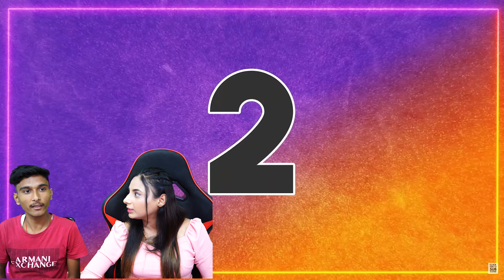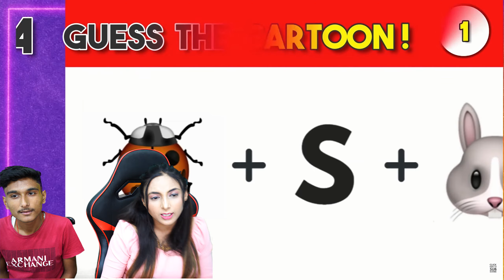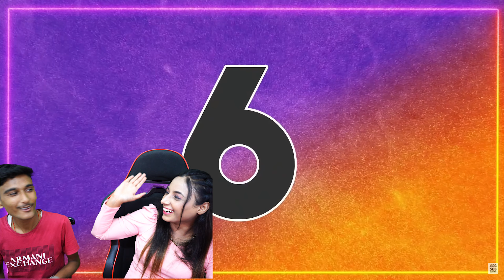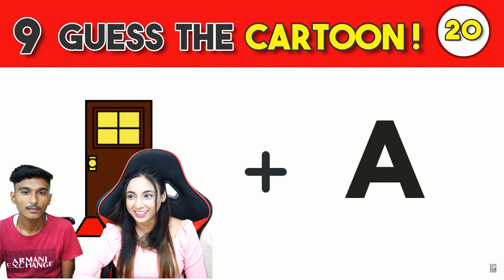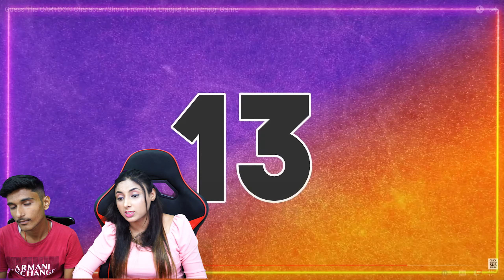Riddles Challenge Part 2....guess the cartoon 😨😨😨😨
BUDGET GAMING PC AND MY PC SETUP ➔